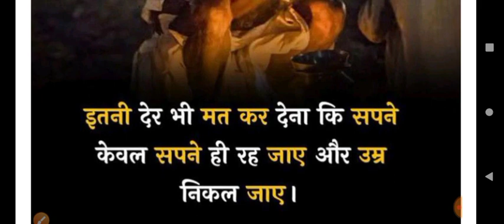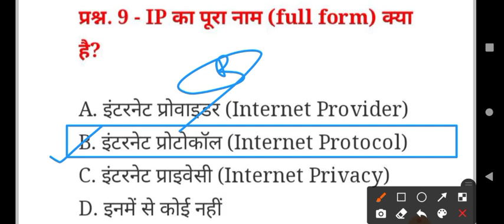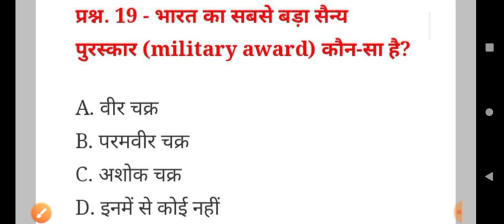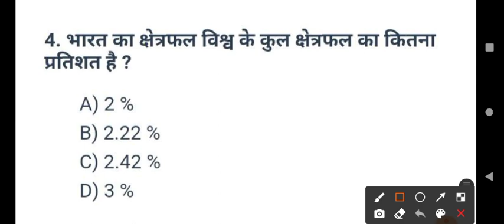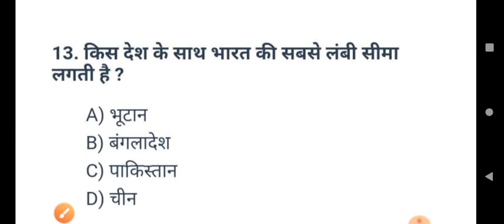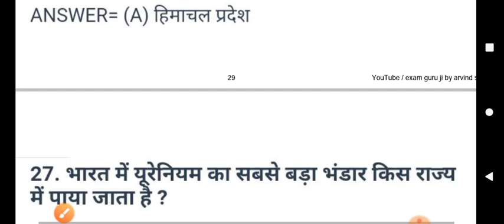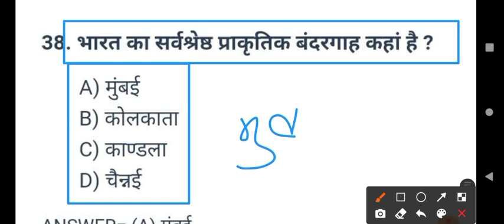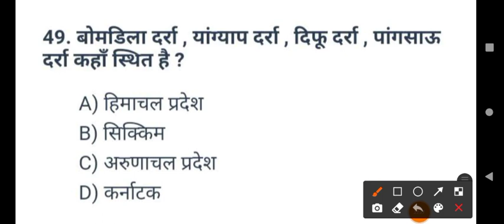UP POLICE GK CLASS | ASSISTANT OPERATOR HEAD OPERATOR |GK MOCK TEST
gkliveclass gk
gk class assistant operator gk '
gk clas